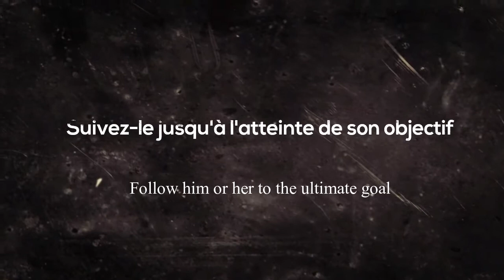New emerging athlete teaser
Intro song/musique d'intro: Tybercore- Cinematic hybrid